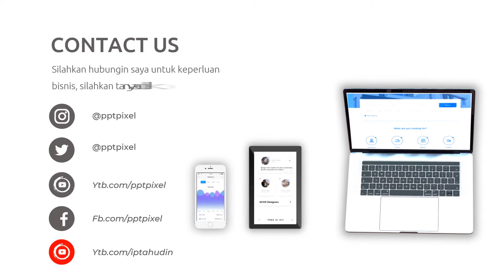Video Promosi Coffee Shop, Kopi, Bisnis Online, Online Shop, Cafe, Barista, Modern, Terkini, Elegan,